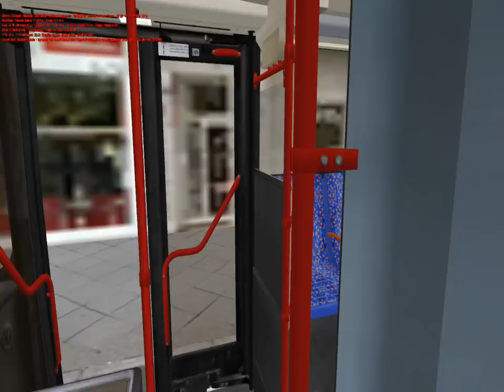[OMSI] 1 Parkson Bay to Garden Pier